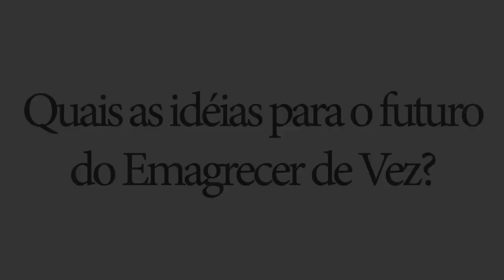Emagrecer de Vez - Sobre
- A verdade nua, crua e clara sobre emagrecimento, gratuitamente.